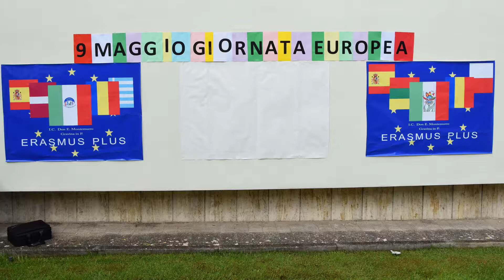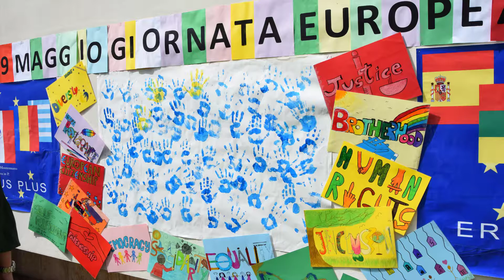Video Europe Day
Italy: Video about The celebration of the Europe's Day  - 9 May 2017